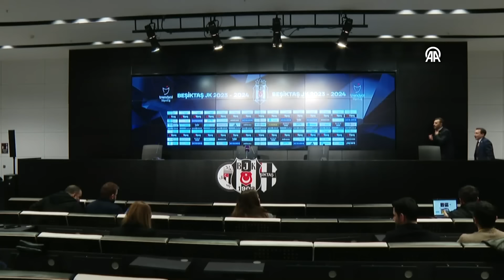Okan Buruk'tan Mertens'e Övgü Dolu Sözler! "Örnek Oyunculardan Biri..." / Beşiktaş 0-1 Galatasaray